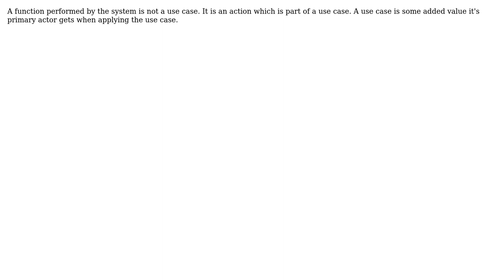Software Engineering: How to represent a function performed by the system?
With thanks & praise to God, and with thanks to the many people who have made this project possible! You are responsible for your own actions.